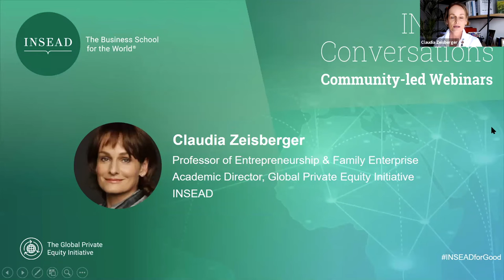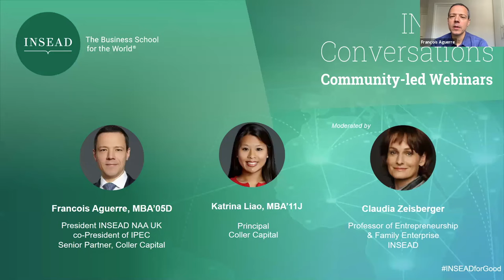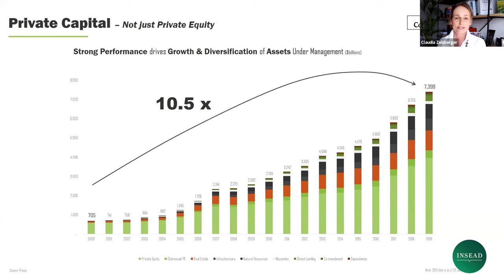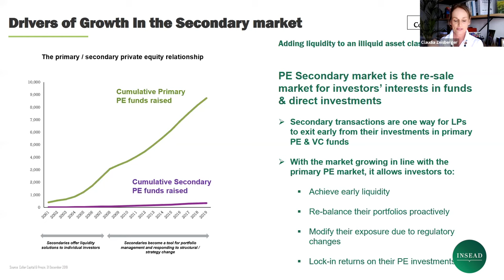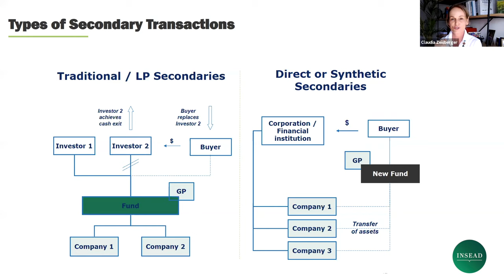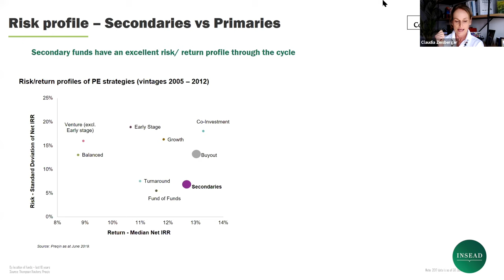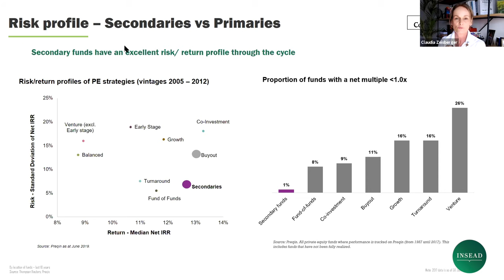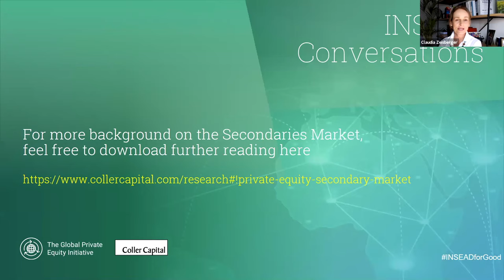Private Equity: Insights Into the Secondaries Market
Francois Aguerre (MBA ’05D) and Katrina Liao (MBA ’11J), two INSEAD alumni with extensive experience in the private equity secondaries market, give their insights on upcoming short-term and long-term opportunities in the industry triggered by the economic impact of the global pandemic.